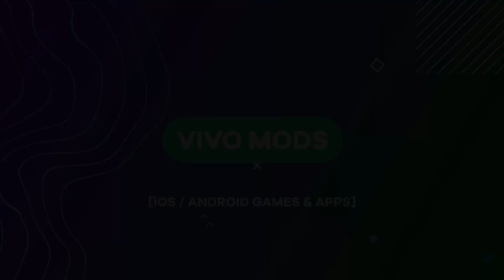Stumble Guys MOD APK - Weak Opponents + MOD Menu!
Have you ever played party knockout game like this? Well, you need to try modded version of Stumble Guys and activate weak opponents in mod menu. You are going to love it! You can install on iOS and Android platforms and on our website you can see how. But don't worry it's piece of cake!

If you are the owner of this content (parts) and want us to remove it (them), please contact us via email address (see channel about section) and we will remove the video within 24 hours or give you credits in the description if you agree. Thank you.